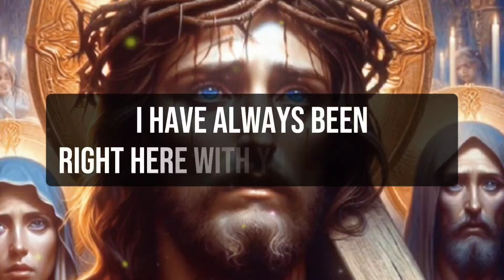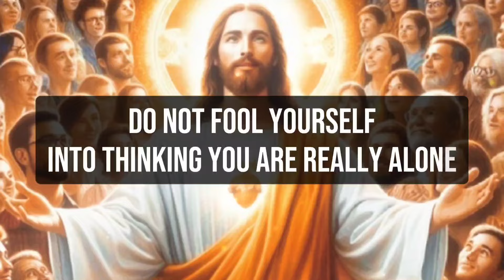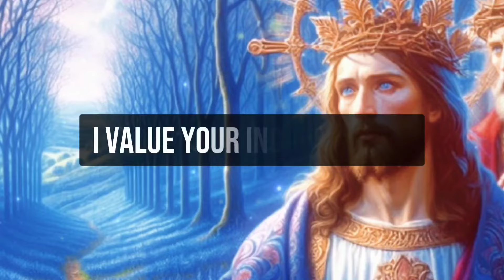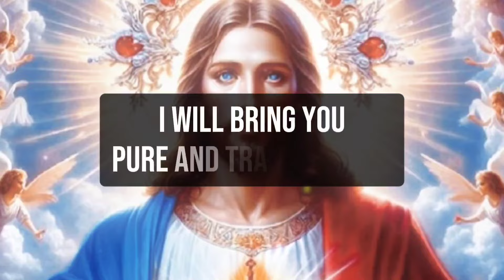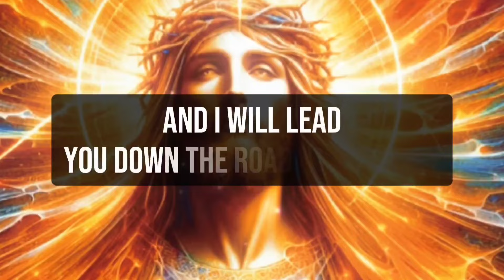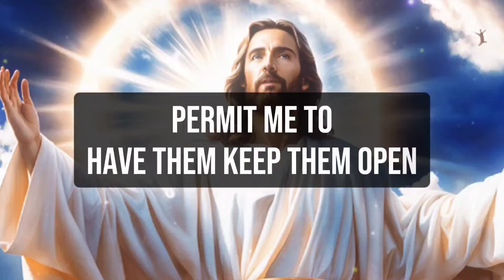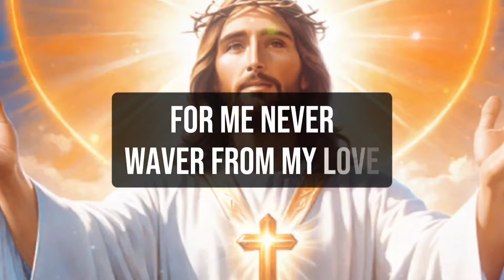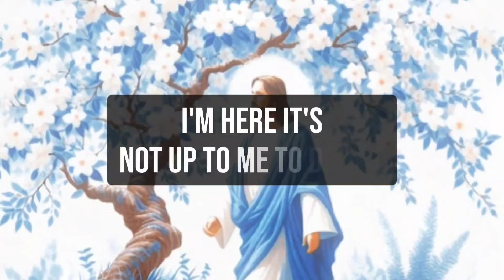🔴 THIS WILL BE TERRIBLE !! BUT IF YOU WATCH THIS VIDEO NOW, EVIL WILL BE DEFEATED !!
1. God message for me today
2. God message for me
3. God message
4. God's message
5. God message for you
6. Message from god
7. God's blessings message
8. Jesus message
9. God's message for me today
10. God message tarot
11. God's message for me
12. God's message today
13. Message of god
14. Sermons
15. God's message for you today
16. Motivational
17. Message from universe
18. Urgent message from god
19. Universe Message
20. Faith quotes
21. Jesus quotes
22. Church
23. Joel Osteen
24. Bible quotes
25. Bible message
26. Quotes god
27. God's Motivation
28. Bible god quotes
29. Life quotes
30. Faith god quotes
31. Christian Motivation
32. The Lord Helps
33. God Helps
34. Grace for purpose
35. Jesus Status and Quotes